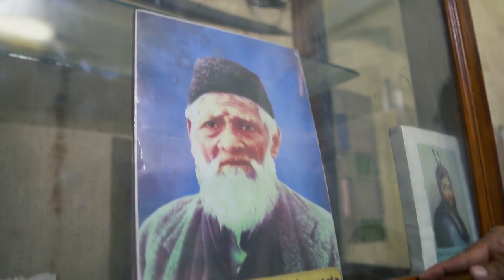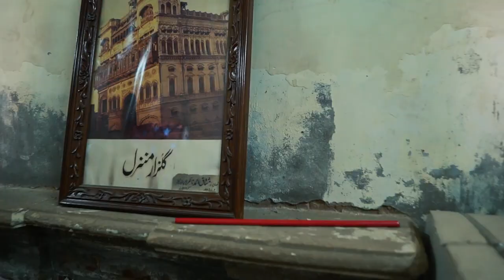Omar hayat Palace Full inside Tour With Local Guide | Chiniot Vlog Part # 2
omar hayat mahal or Umar Hayat palace Full History and Details with Local Guide and also Inside Tour with Us.

Omar Hayat Mahal, also spelt Umer Hayat Mahal, and alternatively known as Gulzar Manzil, is an early 20th-century wooden haveli mansion in Chiniot, Pakistan. The mansion was started in 1923, and was completed by 1935.